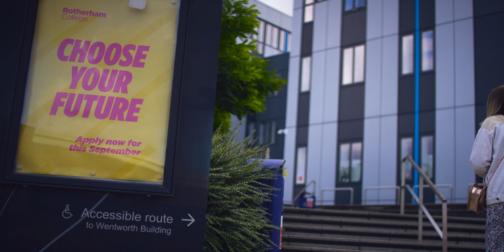E3 Lifestyle The Vision